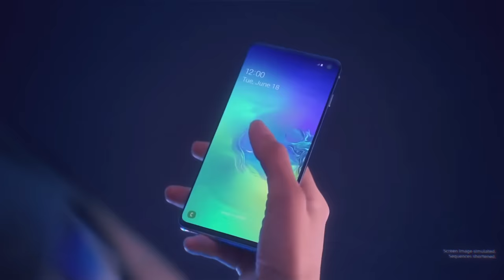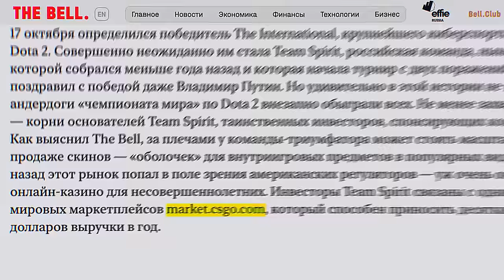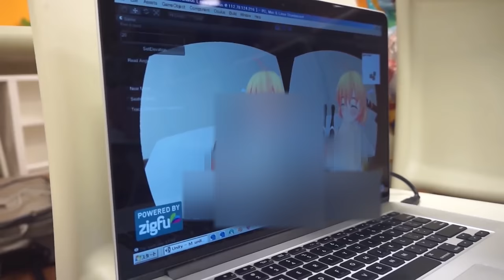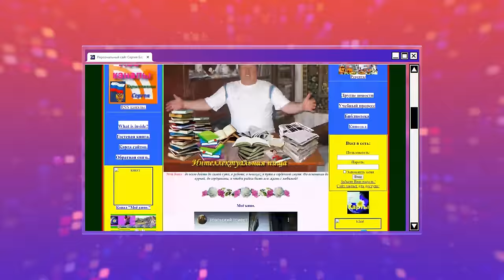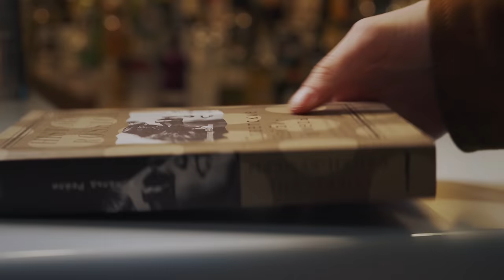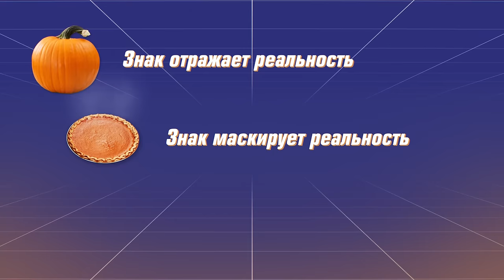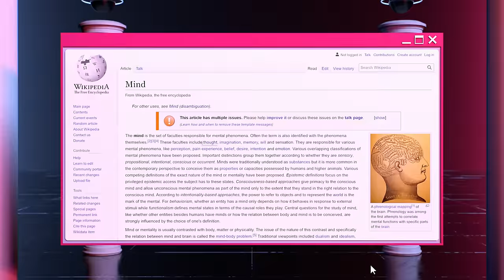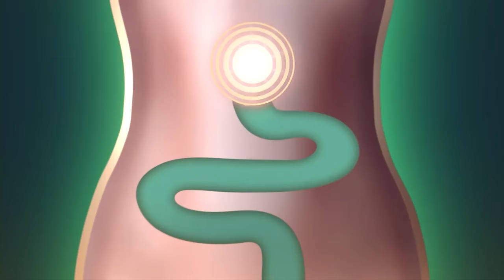Фейк или правда? МЕТАвселенные и ГИПЕРреальность — ТОПЛЕС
Мы живем в мире симуляций, а к реальности у нас все больше вопросов:
почему в тыквенном латте не было ни грамма тыквы, на какую страницу приводят все ссылки википедии, как мы застряли в разных инфопузырях, почему в виртуальном мире найти оригинал стало проще, чем в реальности, и как метавселенные изменят все?

Над выпуском работали:
Ян Лапотков
Вадим Куликов
Михаил Мартынов
София Большунова
Катя Адаричева
Тёма
Андрей Савельев
Андрей Алексин
Максим Бойко
makslonglive
Слава Астафьев
Александр Репецкий
Илья Алейников
Уровень Бог
Opsi

NFT  Directed by Buchara
-Vlad Goncharov
-Леонид Гордиенко
-Arman Ussupov
2D:
-Papasweeds
Tnanks for the help:
-Kirill Pestovsky
-Andrey Gorkin
-Pinkhead
-Yegor Nova